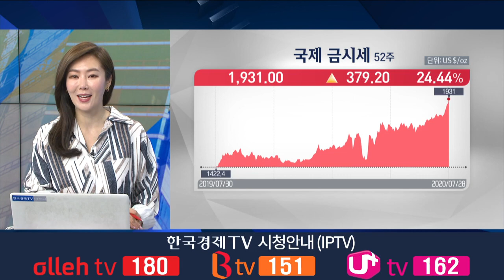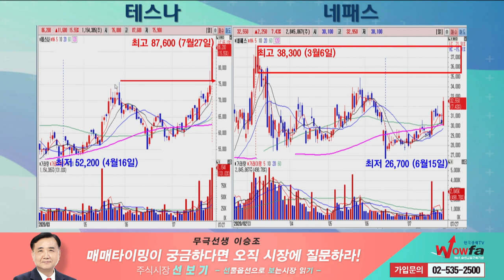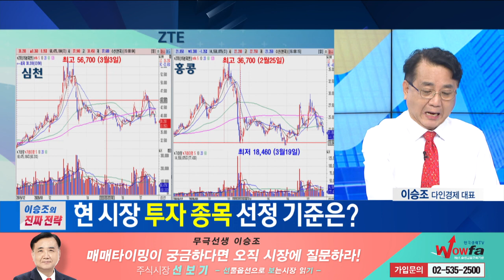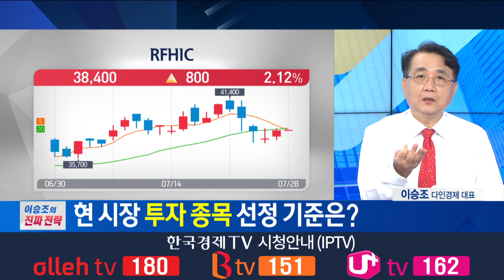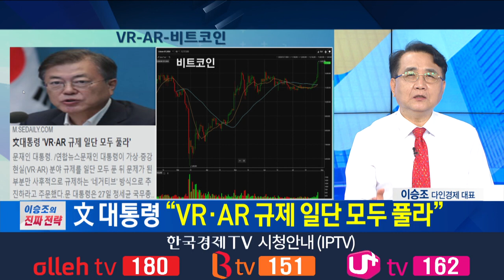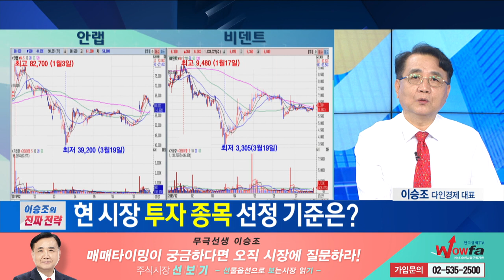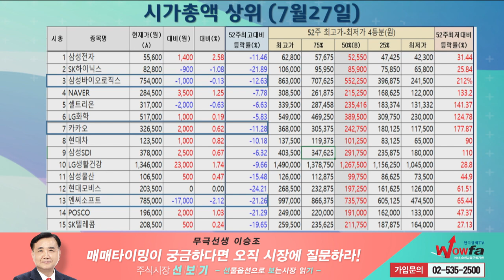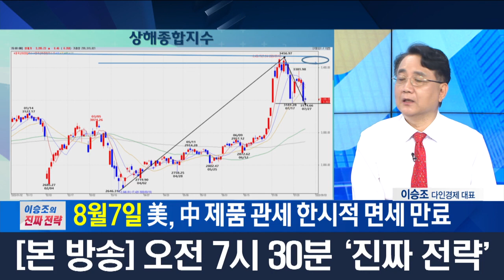8월 7일, 中제품 면세 만료...결전의 날까진 짧은 방망이 전략 유지 / 이승조의 진짜전략 / 한국경제TV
앵커 : 하경민
출연자 : 이승조 다인경제 대표